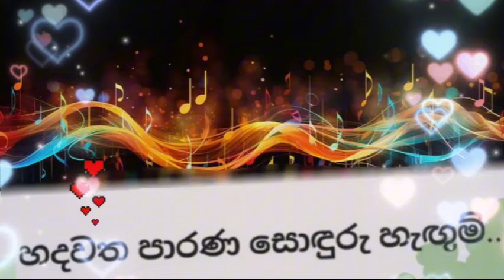Hadawatha parana sonduru hengum හදවත පාරණ සොඳුරු හැඟුම් | Roshan Fernando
Hadawatha parana sonduru hengum...
හදවත පාරණ සොඳුරු හැඟුම්...

Artist:- Roshan Fernando
            රොෂාන් ප්‍රනාන්දු

සටහන: සියලුම හිමිකම් අදාළ ගායකයා සහ මෙම ගීතය නිර්මාණය කිරීමට දායක වූ සියලුම ශිල්පීන් සතු වන අතර, ඔවුන්ට උපහාරයක් ලෙස මෙම ගීතය ප්‍රකාශයට පත් කරමි..